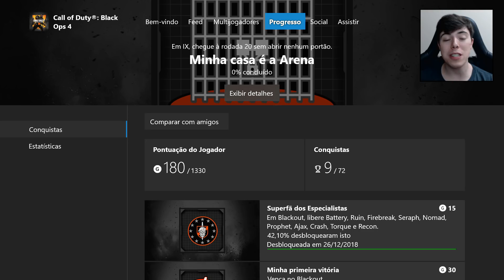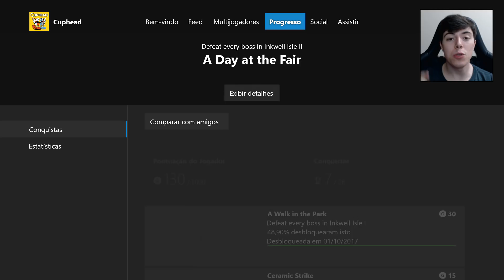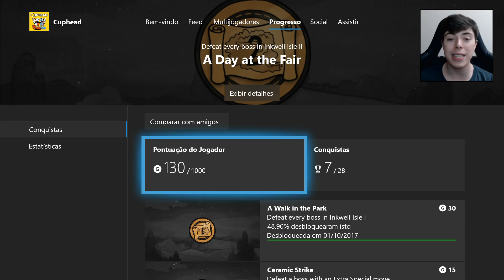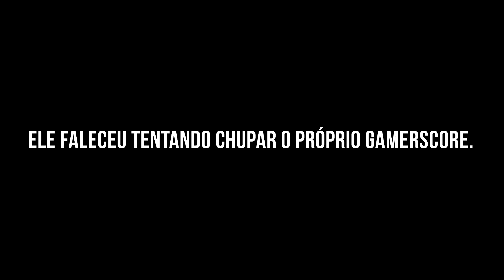EXPOSED NO CARPENEDO!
Fala galera! Aqui é o Rash do Planeta Xbox. No vídeo de hoje vou mostrar como o Carpenedo joga nada, com direito a muita cagação de regra e autoafirmação.

Xbox Live, PSN e Steam: xCarpenedo